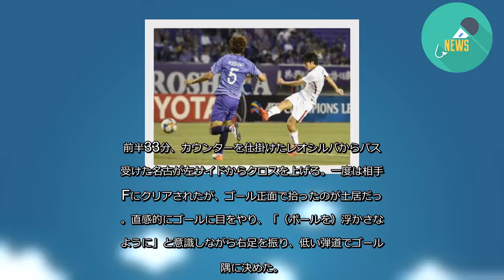鹿島・土居 父に誕生日プレゼントの2ゴール 敗れるも2連覇に前進 ACL - 毎日新聞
○広島3ー鹿島2●（25日・広島エディオンスタジアム）
広島相手にホームで先勝していた前回王者の鹿島。敵地で迎えた第2戦は混戦となったが、2ゴールを奪った土居の活躍で鹿島が2連覇に前進した。
前半33分、カウンターを仕掛けたレオシルバからパスを受けた名古が左サイドからクロスを上げる。一度は相手DFにクリアされたが、ゴール正面で拾ったのが土居だった。直感的にゴールに目をやり、「（ボールを）浮かさないように」と意識しながら右足を振り、低い弾道でゴール左隅に決めた。
終了間際にも得点を挙げ、準々決勝進出を決定づけた土居。試合前日の24日が父・通孝さんの48歳の誕生日だったといい、「いいプレゼントができた」と喜んだ。
後半には広島の猛攻を受けて3点を失ったが、アウェーゴール数の差で8強に進出。前回の優勝を知る土居は「苦しい試合は去年もあった。後から『この試合があったから優勝した』と言えるようにしたい」と胸を張った。【黒川優】